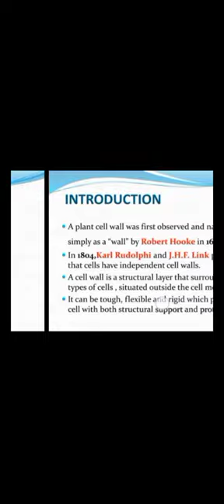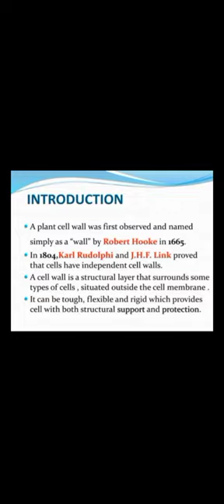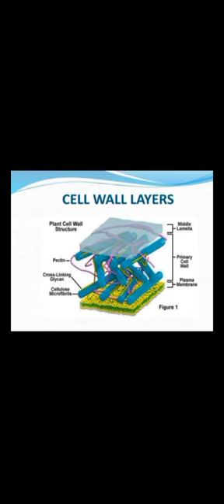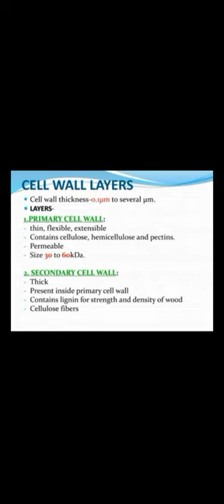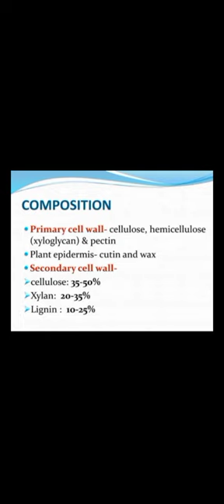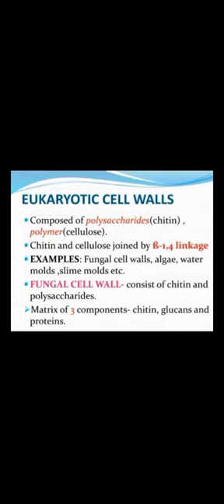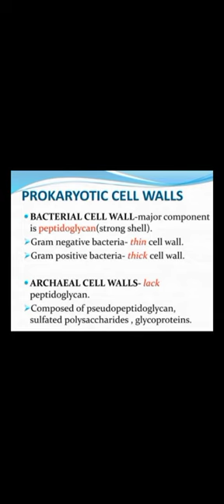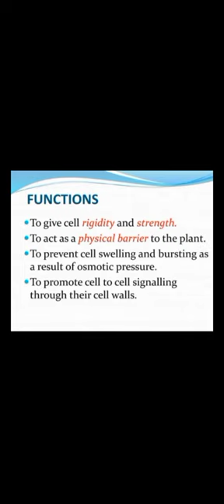structure and functions of cell wall